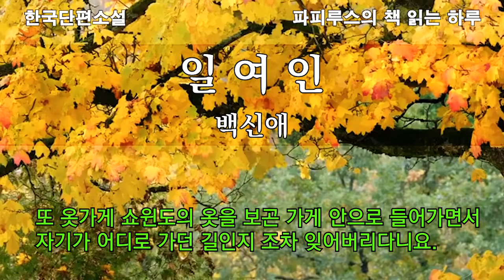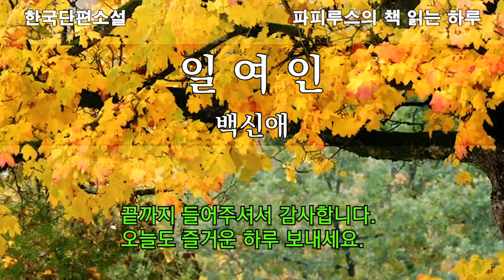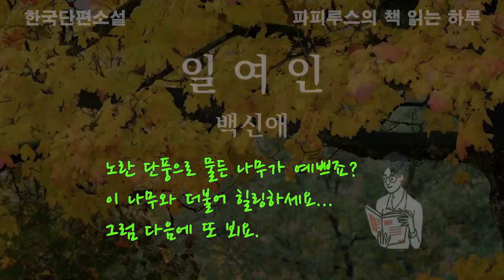젊은 마님의 허영심은 어디까지 인거야? "일여인"백신애 단편소설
00:00  책소개 & 인사말
01:46  본문 읽기
24:44  감상평 & 맺음말